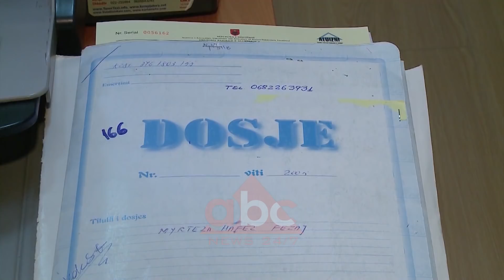Hyn ne fuqi taksa e ndryshuar e prones | ABC News Albania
Ka hyrë në fuqi taksa e ndryshuar e pronës. Sipas përllogaritjeve të reja familjarët do të paguajnë 0.05 përqind të vlerës së banesës ndërsa për bizneset kjo taksë do të jetë 0.15 përqind.

Tashmë ka hyrë në fuqi metodologjia e re e përllogaritjes së taksës së pronës. Formula e re parashikon që taksa e ndërtesës për familjarët do të jetë 0.05 % e vlerës së banesës, ndërsa për bizneset kjo taksë do të jetë 0.15% . Janë ngarkuar 61 bashkitë e vendit që ta mbledhin duke përcaktuar më parë edhe agjentin që do e mbledhë këtë taksë tek qytetarët. Minisitri i Financave në largim, Arben Ahmetaj, i ka kushtuar disa deklarata gjatë vitit 2018 ku ka përsëritur faktin, se pushteti vendor duhet të shtojë vëmendjen për taksën e pronës, kjo sipas sipërfaqes së disponueshme.

"Taksa e pronës nuk është një taksë e re. Nuk është një taksë e rritu, përkundrazi është një taksë e ulur, është bërë më transparente. Është e bazuar te vlera. Do t’i japim më shumë mundësi tatimpagusve të dinë çfarë dhe për çfarë janë duke paguar dhe do t’u japim më shumë mundësi qeverisjes vendore që të ketë një kontroll më të mirë mbi territorin, mbledhje taksash më transparente dhe jo në mënyrë siç i referohemi afrofe", shprehej ai.

Kjo metodologji ishte parashikuar që të niste aplikimin në datën 1 Prill të vitit 2018 për shkak të mungesës së infrastrukturës. Megjithatë ende nuk është ngritur kadastra fiskale në të cilën përcaktohet vlera e pronave në çdo zonë të Shqipërisë. Zëri i taksës së pasurisë është i dyti për nga pesha që zë në të ardhurat e bashkive, pasi arkën e vendorëve më së shumti e mbushin taksat lokale, ku për periudhën Janar-Nëntor 2018 janë mbledhur rreth 13.8 miliardë lekë më një nivel realizimi në 93%./abcnews.al